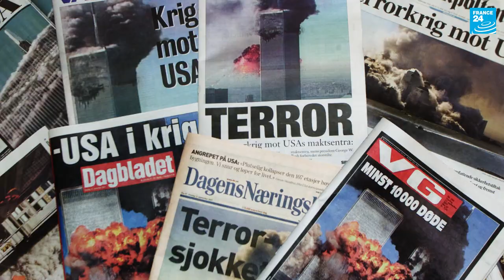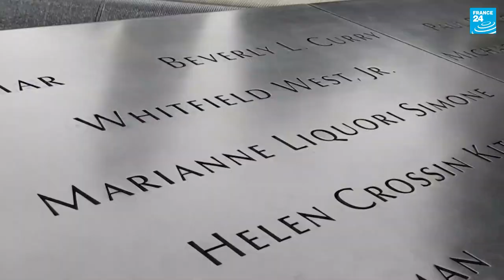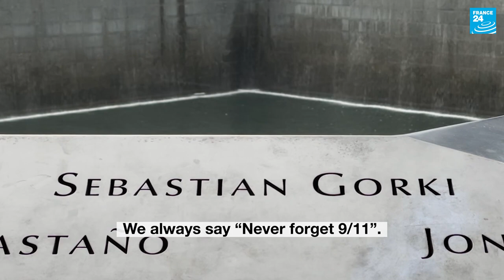Beyond the11th, American stories (part 2/4): The children of 9/11 • FRANCE 24 English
Four planes hijacked, nearly 3,000 dead and then there were the images, which the whole shocked world witnessed live. On September 11, 2001, the world was turned upside down. Twenty years later, FRANCE 24 went to meet Americans directly impacted by that fateful day. They tell the stories of their life after. In this second episode, we meet Jake, Lisa and Nicholas, for whom the past 20 years have meant missing someone. They are just a few of the 3,000-plus people who lost a parent on 9/11.